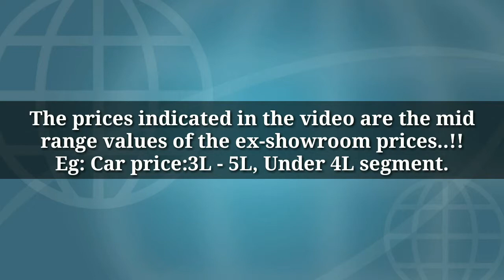Top Cars 2019||4L-12L Segments||AO